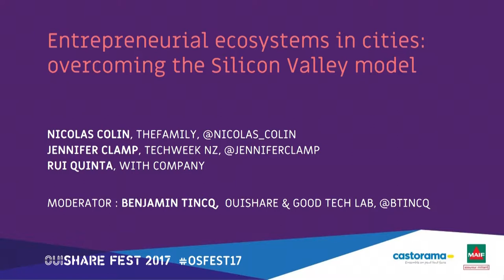Jennifer Clamp, Nicolas Colin & Rui Quinta - Entrepreneurial ecosystems in cities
Since the early days of the digital revolution in the 70s, Silicon Valley has been considered the global hotspot for technology, innovation and entrepreneurship. It is still today a magnet for global talent and capital, and an inspiration for cities around the world that want to build startup communities.

But Silicon Valley is no longer the only template for driving innovation, jobs creation and local impact. As startup communities are popping up in every major city globally, this session will explore what makes a great entrepreneurial ecosystem, and how to build and nurture one in your city.